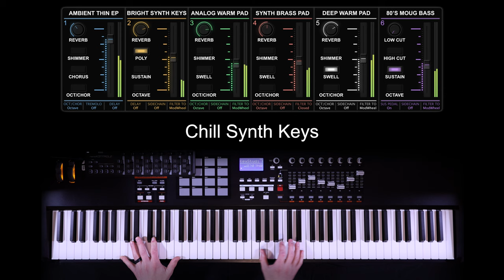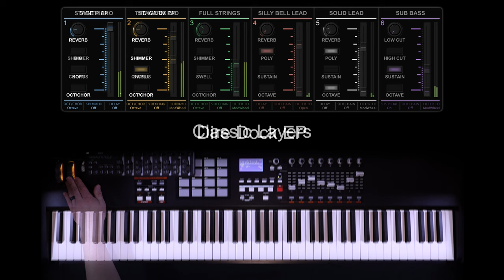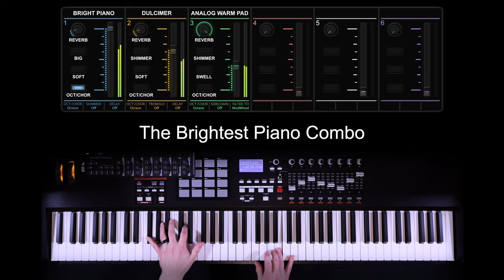KeyStudio - Layered Patch Demos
Listen to some of the prebuilt layered patches included with KeyStudio.

KeyStudio makes it simple to sound great live!
This MainStage Template comes with hundreds of modern keys sounds, all pre-mapped with intuitive controls. Quickly create custom patches by layering any six sounds.

KeyStudio is the heart of your modern keys rig... and you can even use it for FREE!